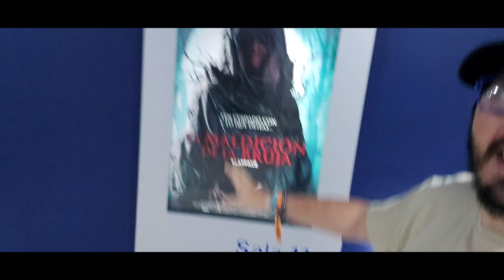VIDEO CRÍTICA LA MALDICIÓN DE LA BRUJA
Chécate las primeras impresiones de Elliot Barrascout a la cinta La Maldición de la Bruja.
Un estreno de @supracinema
YA EN CINES